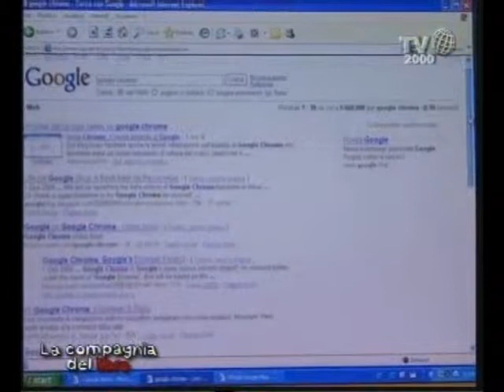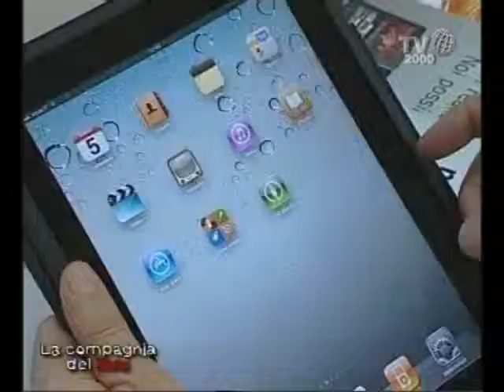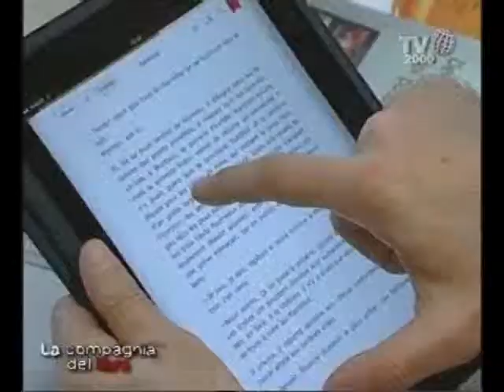Derrick Dekerchove - (Più Libri Più Liberi 2011)